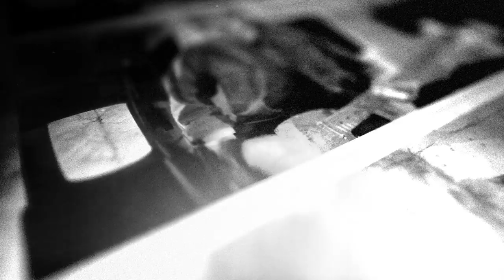VALHERE : chacal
Le titre "Chacal" est issue du nouveau projet de Valhère : "XII Chants". Ce quatuor est composé de Damien Lefèvre (clavier, basse), Fred Mariolle (guitare), Bertrand Noël (batterie) et Valhère (chant, guitare).  Enregistré et mixé par Jipouille au studio de St Loup.